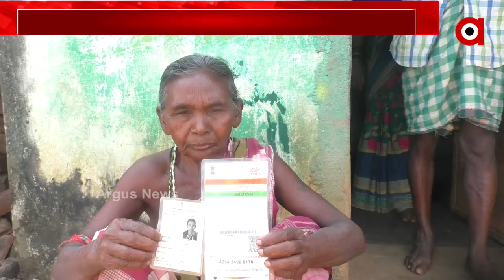ଅସହାୟ ବୃଦ୍ଧା ପ୍ରେମ ନାୟକ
ସରକାରଙ୍କ ମାଳ ମାଳ ଯୋଜନା...ହେଲେ ବାସ୍ତବରେ ଏହି ଯୋଜନା କାହା ପାଇଁ ? କାହିଁକିନା ଯଦି ପ୍ରକୃତରେ ଏହି ଯୋଜନା ଗରୀବଙ୍କ ପାଇଁ ତାହେଲେ ଏହା କାହା  ନିକଟରେ ହେଉଛି କାର୍ଯ୍ୟକାରୀ...
ଅଧିକ ଖବର ପାଇଁ ଡ଼ାଉନଲୋଡ କରନ୍ତୁ “Argus News” ଆପ୍